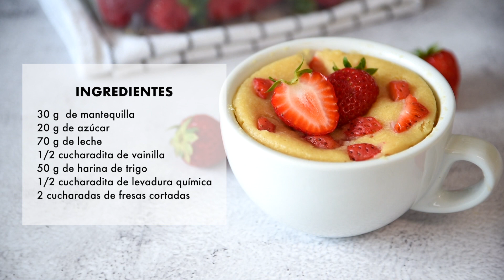PASTEL en TAZA de VAINILLA y FRESA 🍓 | 1 minuto en el MICROONDAS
❤️ ¿Te apetece un POSTRE de FRESA fácil y rápido? En este vídeo te enseño
cómo preparar un PASTEL en TAZA de VAINILLA y FRESA. Descubre cómo hacer un MUG CAKE de VAINILLA y FRESA en 1 minuto. ¡Es uno de mis postres en microondas favoritos!

🥣 INGREDIENTES para hacer el PASTEL en TAZA de VAINILLA y FRESA:

🔸 30 g (2 cucharadas) de mantequilla
🔸 20 g (1 y ½ cucharada) de azúcar
🔸 70 g (4y ½ cucharadas) de leche
🔸 1/2 cucharadita de vainilla
🔸 50 g (6 cucharadas) de harina
🔸 1/2 cucharadita de levadura química
🔸 2 cucharadas de fresas cortadas en trocitos

Jessie xx